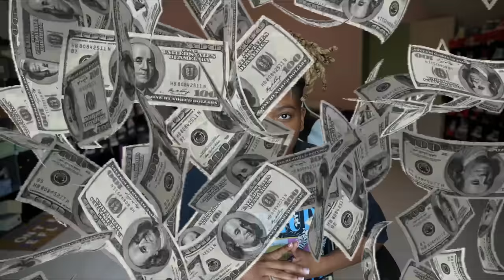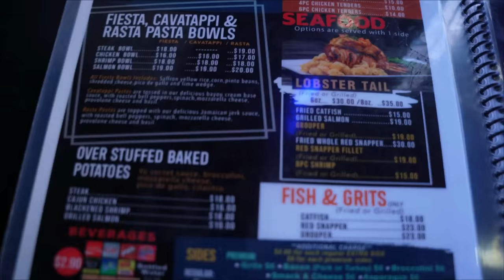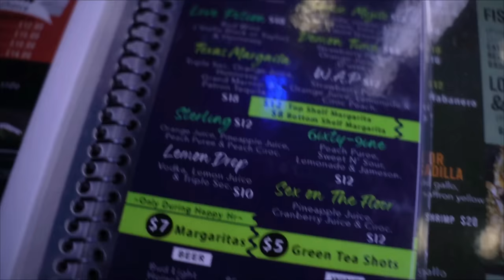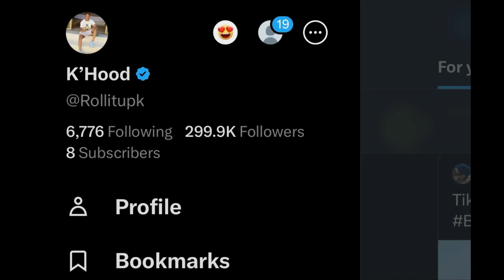I HOSTED THE ALABAMA MAGIC CITY CLASSICS | YO CHEF FOOD REVIEW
Instagram.com/Rollitupk

TikTok.com/@rollitupk

Facebook.com/Rollitupk

Twitter.com/Rollitupk

Rollitupk.com